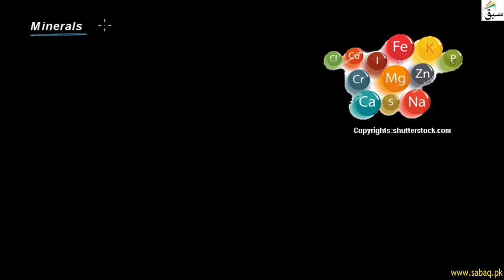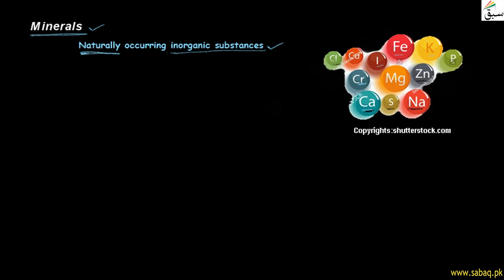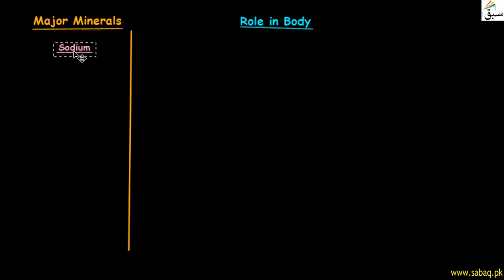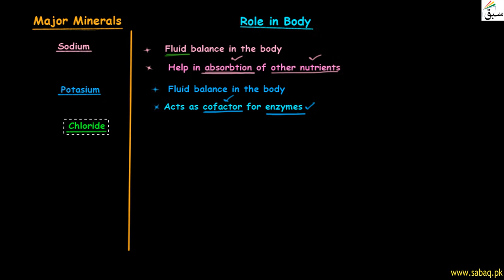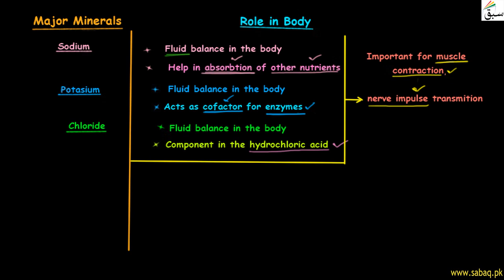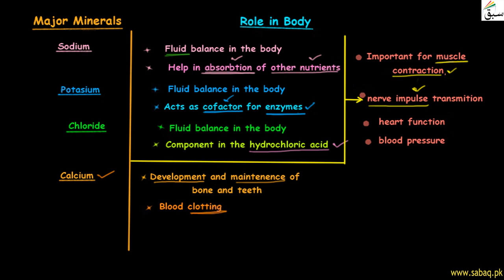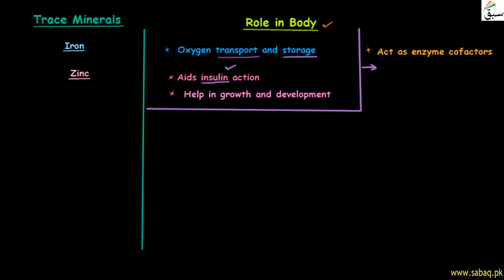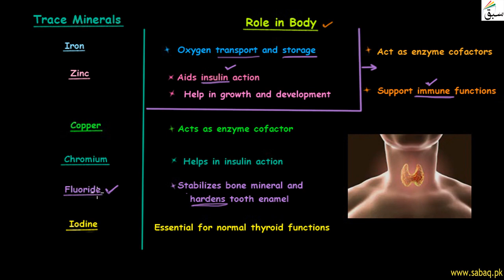Minerals, Biology Lecture | Sabaq.pk